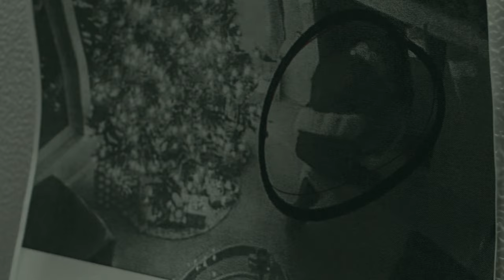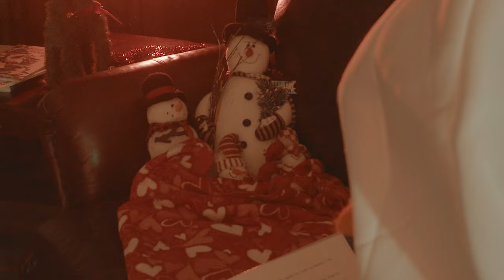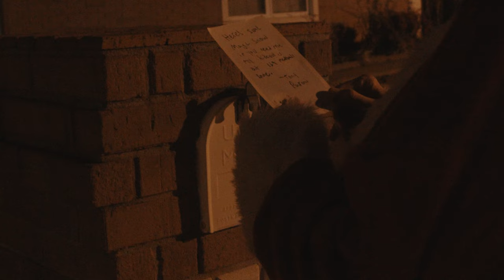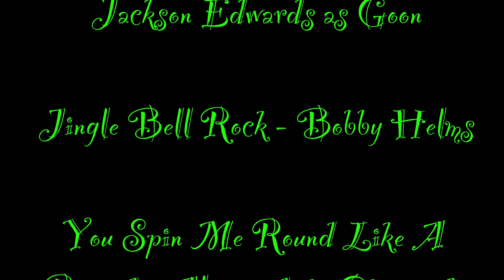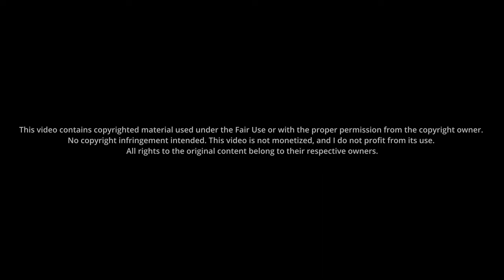Phil and Phed: A Phrosty Christmas | Comedy/Action Christmas Short Film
When something happens to Santa Claus, Phil and Phed must take on the mantle and save the holidays.
An Osborn Films Production
Nathan Biffle as Phil
Jordan Benight as Phed

Copyright Statement:
This video is not monetized, and I do not profit from its use. Material includes: "It's the Most Wonderful Time of the Year - Andy Williams", "Du - CliffChain", "Jingle Bell Rock - Frank Sinatra" and other Christmas songs, listed in the short.